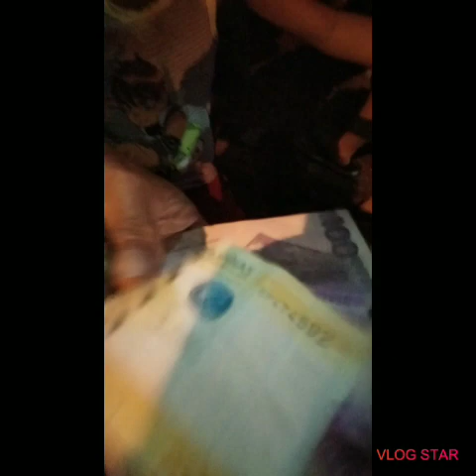paagaw ng pera ni boss melvin